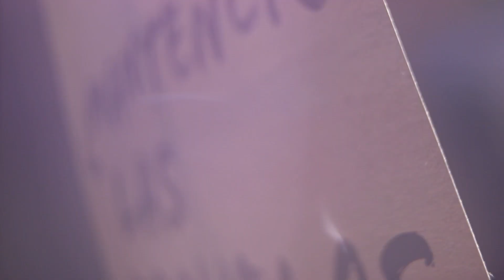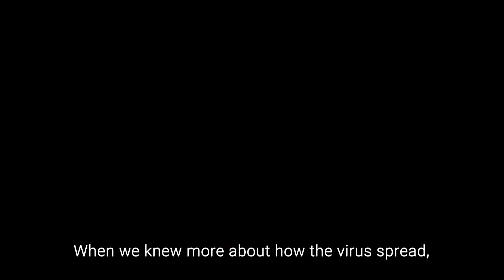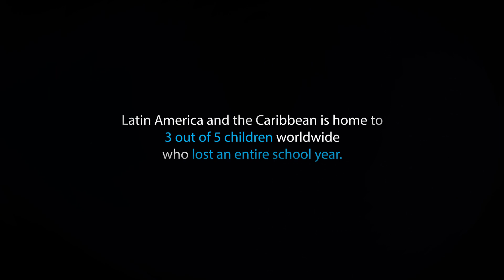Reopen schools or keep them closed?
Latin America and the Caribbean is home to 3 out of 5 children worldwide who lost an entire school year.

One year after the start of the COVID-19 pandemic in the region, we must prioritise the reopening of SchoolFirstNotLast